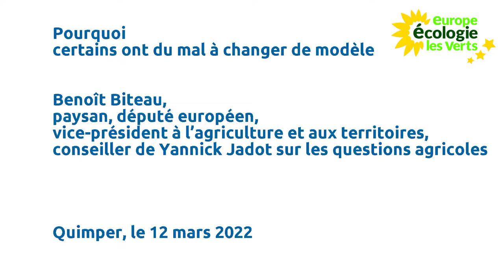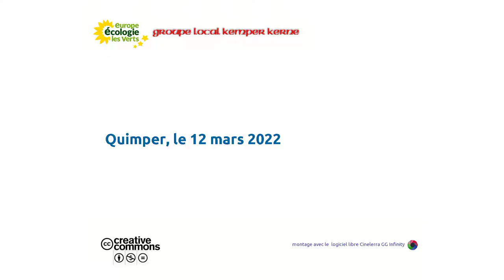Benoit Biteau : Pourquoi certains ont du mal à changer de modèle